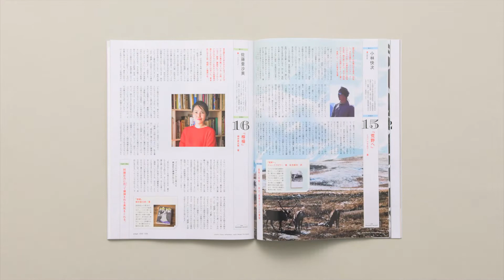BRUTUS No.953 百読本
100回読みたい本、ありますか？多種多様な本を何冊も読むこともいいですが、お気に入りの1冊を何度も読むという読書の楽しみ方もあるはず。年末恒例の BRUTUSの本特集。テーマは「百読本」。 フワちゃん、平野啓一郎、神田伯山、兼近大樹（EXIT）、岸本佐知子、藤岡弘、 総勢 22名の著名人に、ことあるごとに読み返し、人生をともに歩んできたとっておきの本の話を聞きました。他にも、何度も読める絵本やビジネス書の構造分析や、翻訳の違いで楽しむ海外文学の名著案内など、ジャンルごとのコンテンツも。今年は“深めて濃くする読書”を提案する本特集です。

BRUTUS No.953「百読本」は2021年12月15日発売